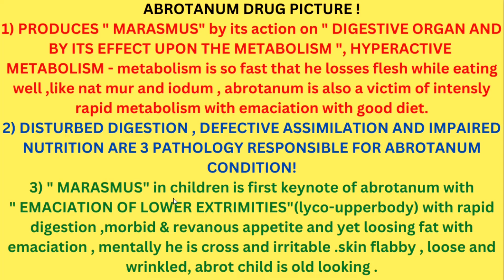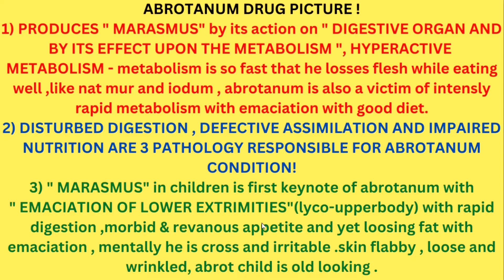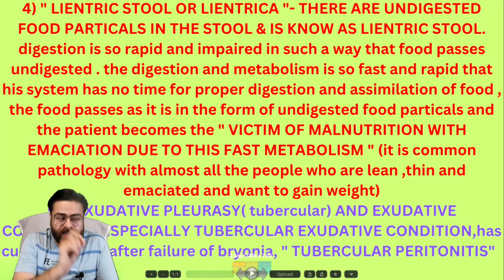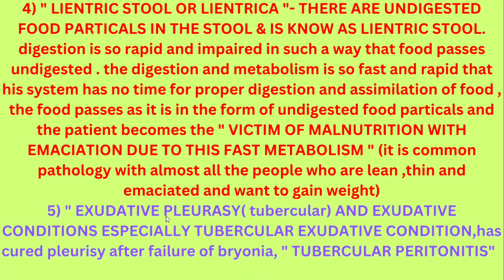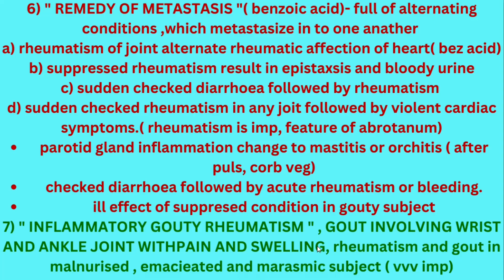ABROTANUM DRUG PICTURE || ABROTANUM COMPLETE DRUG PICTURE !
about this video--- THE MOST COMPLETE AND FULL DRUG PICTURE OF ABROTANUM A HOMOEPATHIC MEDICINE FOR DOCTORS AND STUDENTS IN DETAILS ALSO THE TOPIC COVERED IN THIS VIDEO ARE AS UNDER.